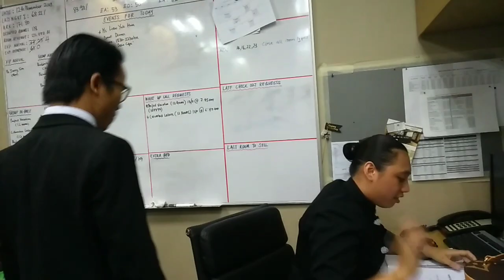Ku ku Chai & Boss Menjejaki si peminjam | Short film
Dalam sketsa ini, Ku Ku chai Dan Boss sudah Mula membuka fail si peminjam Dan Mula Menjejaki mereka sampai ke lubang cacing. Saksikan & selamat menonton